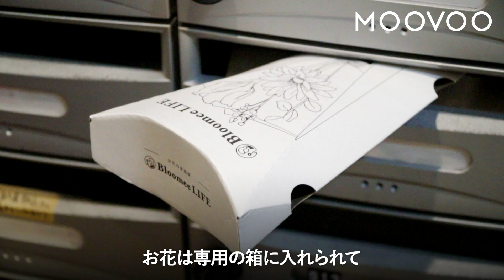ポストに届く花の定期便で 潤いのある生活に!!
家にお花がある生活は憧れ。でも朝から夜まで働いていたり、家事や子育てをしていたら忙しくてなかなかお花屋さんに行く余裕がない。
今回ご紹介する「Bloomee LIFE」は、そんな忙しい人でもお花のある生活を送ることができる、お花の定期便（サブスクリプション）です。
今回は実際にBloomee LIFEのサービスを体験！
お家にお花を届けてもらいました！

Moovoo(ムーブー)では、「スマートな暮らし」をコンセプトに、モノ・サービスを通して知的好奇心を満たす、新しい価値観を提供するコンテンツを毎日動画で配信しています。

週１回ヒット記事をお届けするLINEアカウントはこちら。

記事・動画の掲載希望、ご意見・ご感想は、お手数ですが